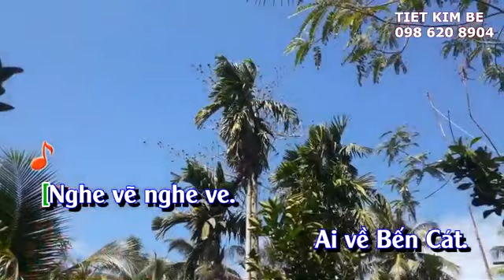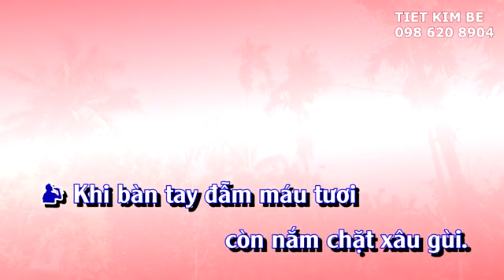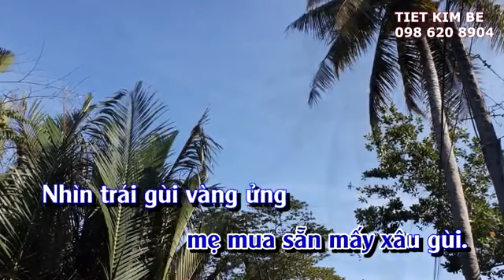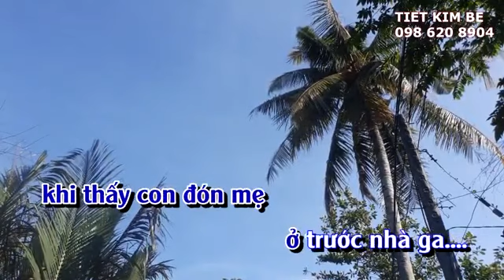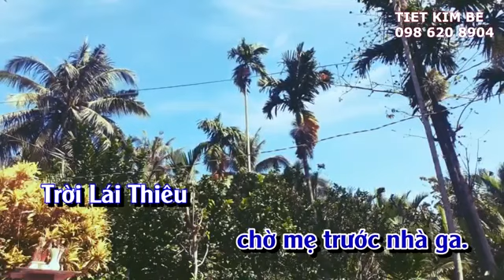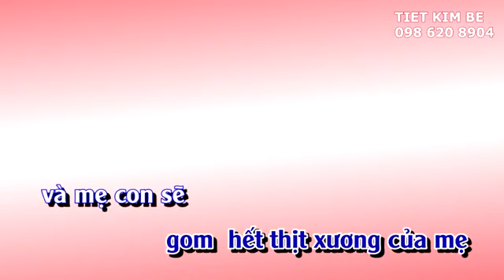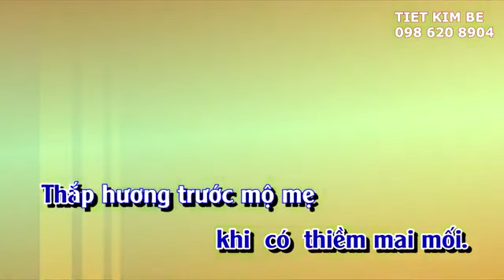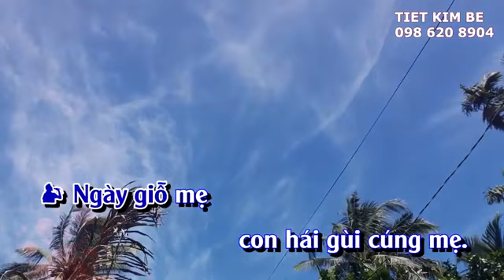Trái Gùi Bến Cát _ karaoke tân cổ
Sg _ Kiên Giang
karaoke tân cổ trái gùi bến cát